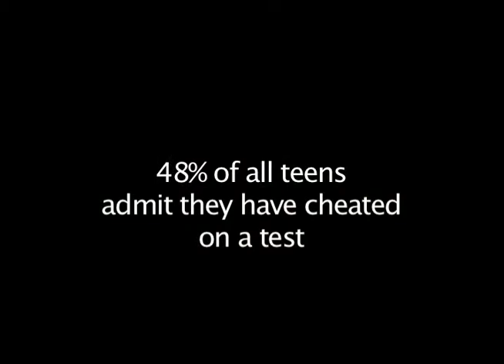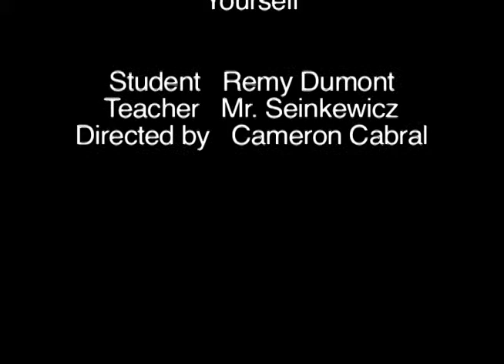"Don't Cheat" PSA By Cameron Cabral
TV1 PSA
FRED-TV